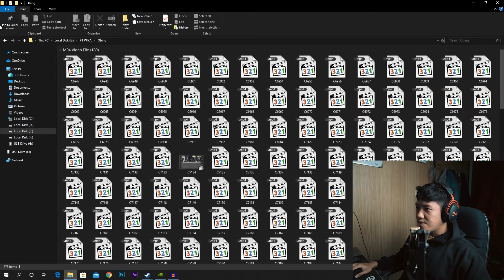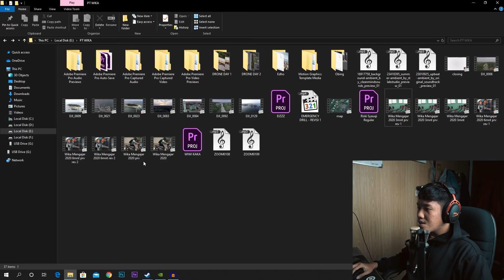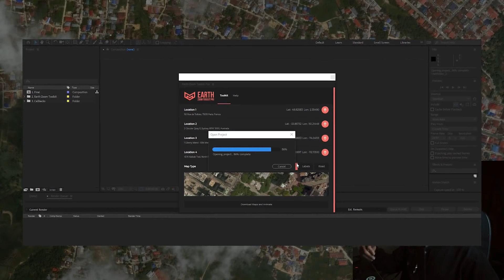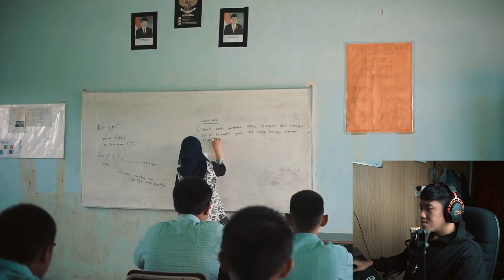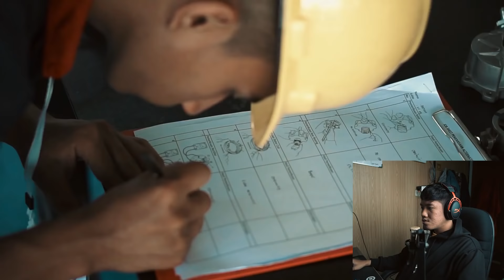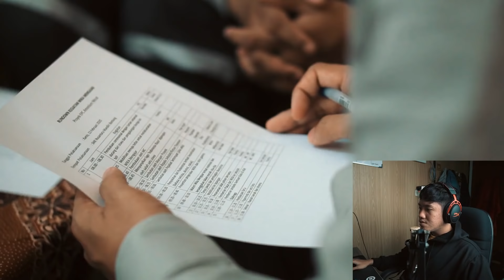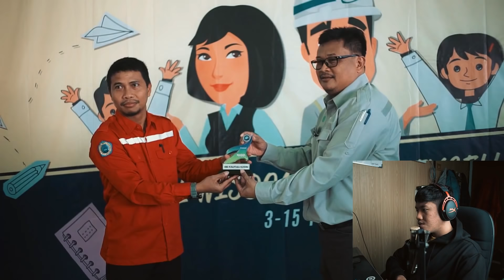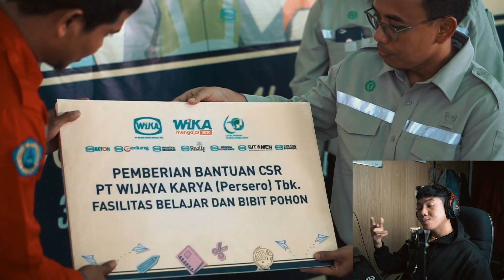Sharing Hasil Kerjaan - PT Wika Mengajar